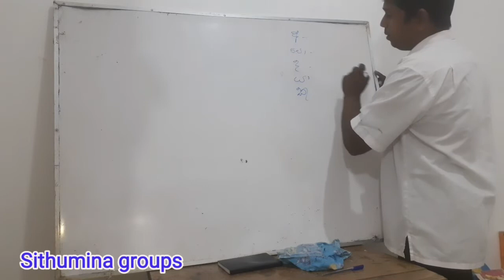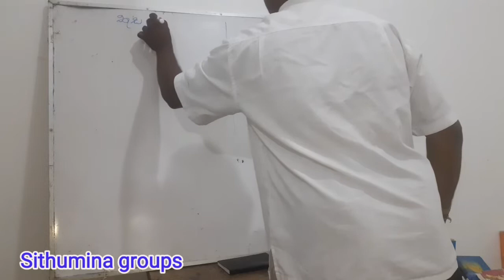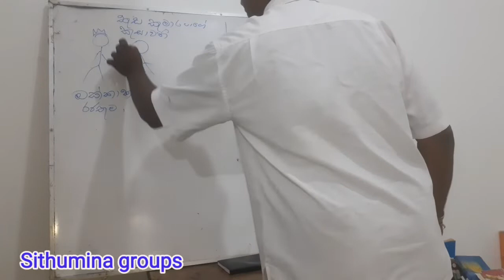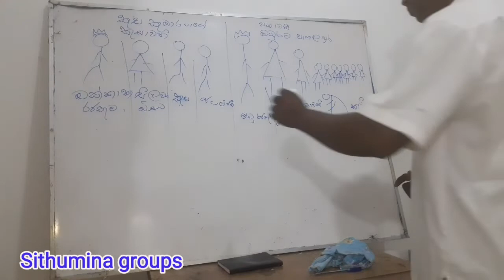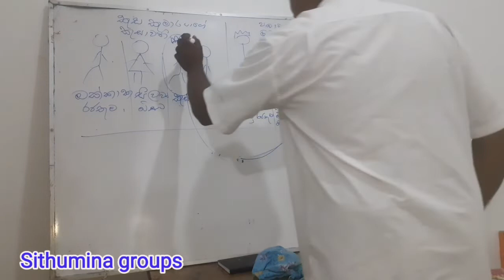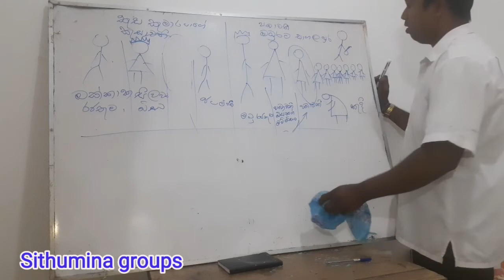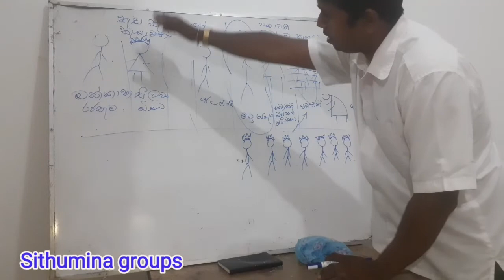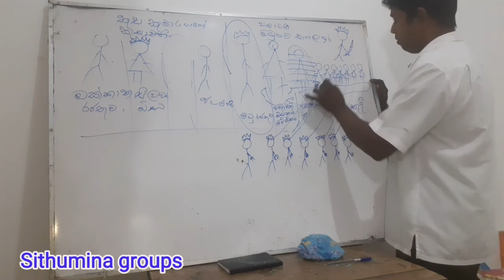Kusa jathakaya - කුස ජාතකය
සිංහල සාහිත්‍ය රසාස්වාදය
කුස ජාතකය
sinhala sahithya rasaswadaya
kusa
10‌ ශ්‍රේණිය
11 ශෙු්ණිය
grade 10
grade 11
second basket subject
දෙවන කාණ්ඩය
දෙවන කාණ්ඩ විෂයය
term test
o/l examination